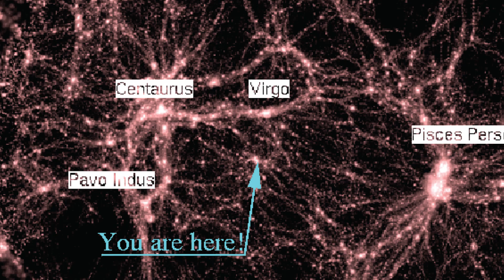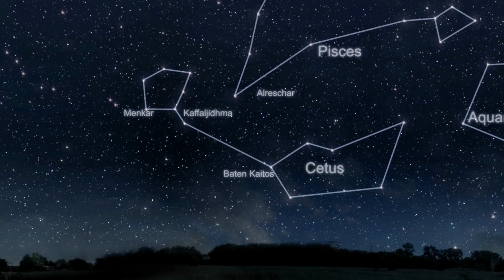James Webb Telescope Just Announced The True Scale of the Universe